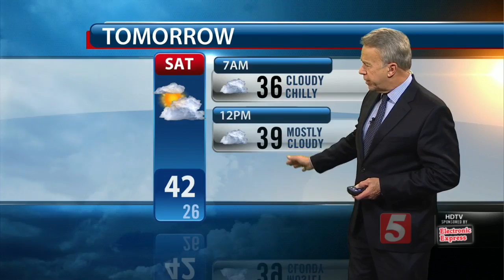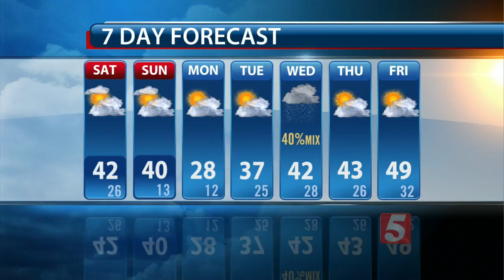Evening Forecast: Friday, January 15, 2016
Ron Howes gives his evening forecast for Friday, January 15, 2016.